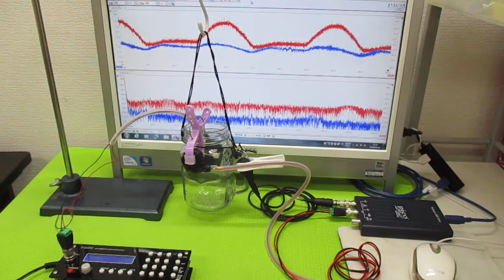音と超音波の組み合わせ技術 ultrasonic-labo